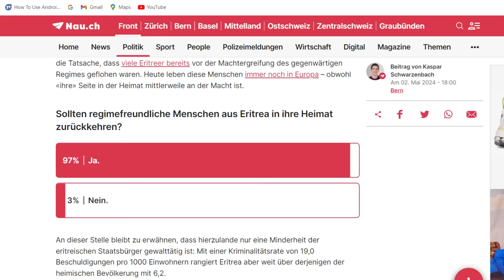Mestyat Betna | ስዊዛዊ ፖለቲከኛ ኣንድርያ ካሮኒ ዓቕሉ ይጽንቅቕ!